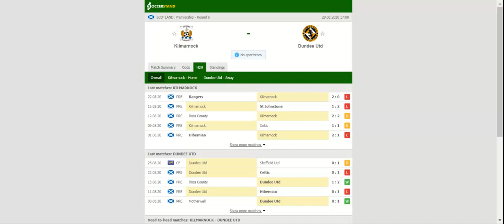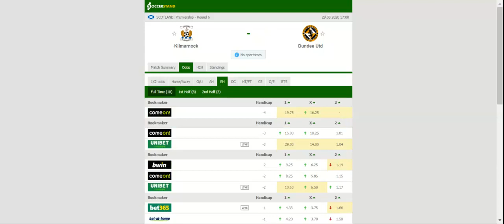KILMARNOCK VS DUNDEE UNITED PREDICTION & BETTING TIPS - 29/08/2020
2021 college football predictions,
2019 college football predictions,
2020 ncaa football predictions,
nc state football predictions 2020,
2020 nebraska football predictions,
2020 uga football predictions,
10 football predictions 2020,
football songs,
football vines,
football skills,
football daily,
football games,
football khela,
football live,
football pump up,
football anime,
football analysis,
football asmr,
football agility drills,
football american,
football academy,
football anthem,
football boots,
football big hits,
football bloopers,
r/b football,
f c b football,
mattyb football,
s.a.b football,
football chants,